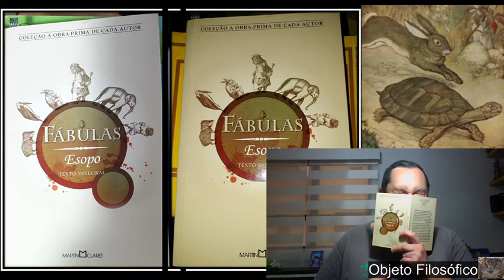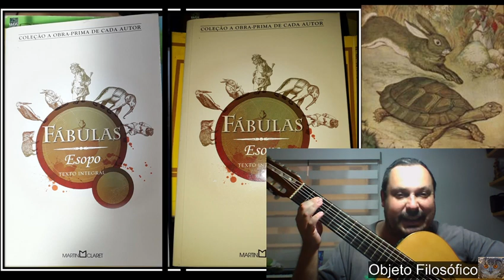Rotina leitura 15